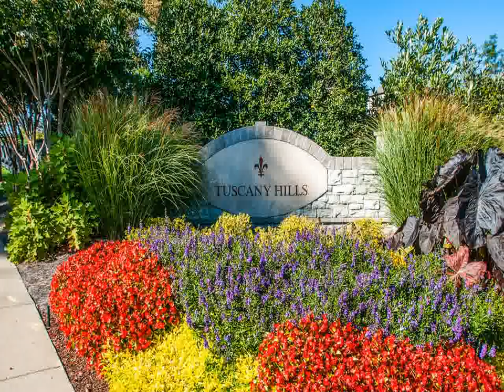1739 Fontanella Dr Lot #100 Brentwood TN 37027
Bob Parks Realty
8119 Isabella Lane
Brentwood
TN, 37027
PARK03 - ms1409225